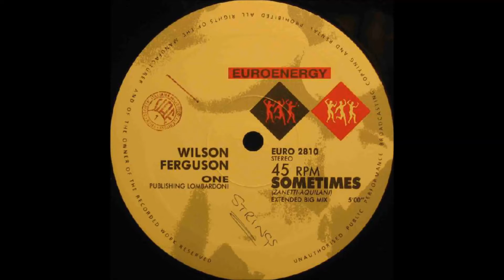Wilson Ferguson - Megamix (last days of Italo Disco/Hi NRG)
1. Intro 0:53
2. Sometimes 1:07
3. I'm Singing Again  1:18
4. Show Me 1:15
5. Sometimes 1:21